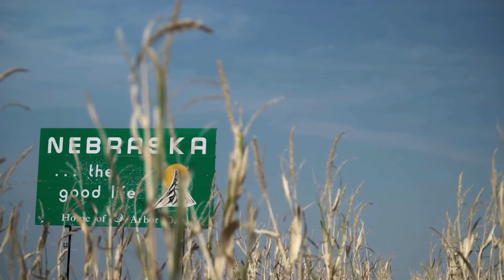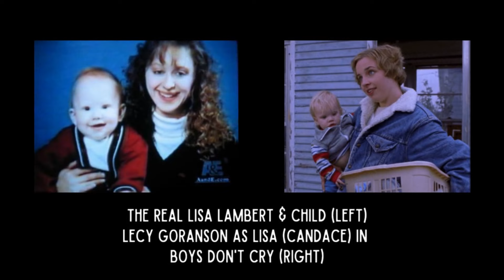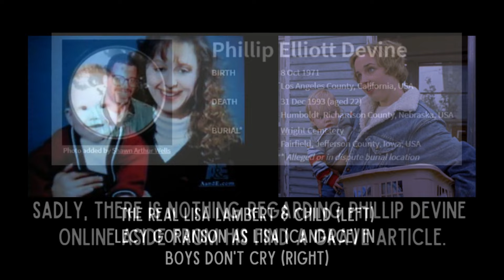Brandon Teena Hate Crime | Boys Don't Cry True Story